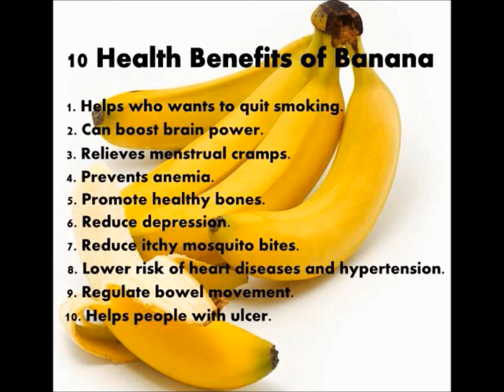Processed High Calorie Food for WEIGHT LOSS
How much junk food can a dieter include in their calorie restriction diet and still see the lbs melt away?

And, while we are on the topic, which junk foods work best within your low calorie diet?

I share my thoughts on the matter in this video, but what do you think? Share below.